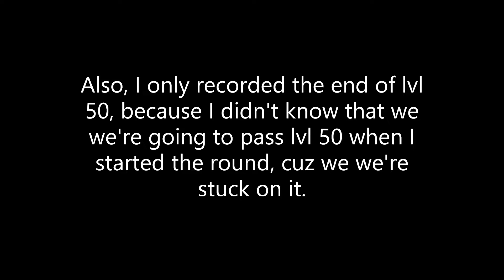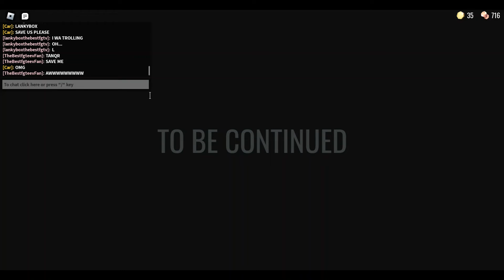First time beating Doors | Halloween Special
I've beaten this 7 times already, but this was the first time I beat it!